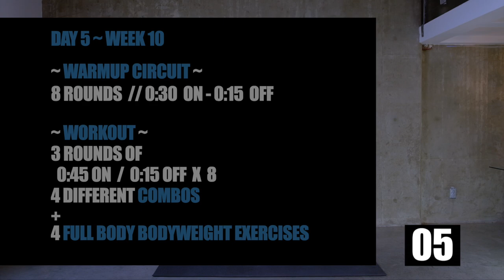Week 10 Day 5 // Full Body HIIT Workout with Jump Rope at Home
Week 10 Day 5 // Full Body HIIT Workout with Jump Rope at Home. In Today's Full Body Hiit Workout with Jump Rope, we will focus on the exercises you've been practicing all week or through the 12 week workout program.

📖 CHAPTERS 📖
00:00
00:41 - Explanation
01:05 - Warmup Circuit
07:24 - The Workout